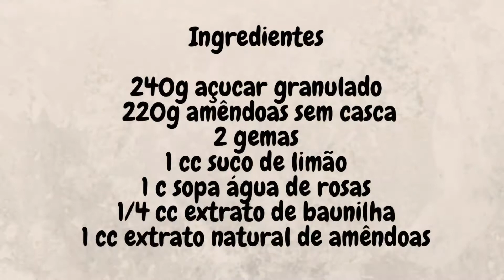Massa de Marzipan (massa de amêndoas) feito na Bimby Thermomix